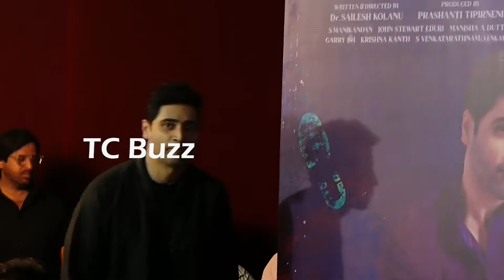Adivi Sesh and Meenakshi Chaudhary Stunning Visuals at Hit 2 Movie Trailer Launch | Tc Buzz